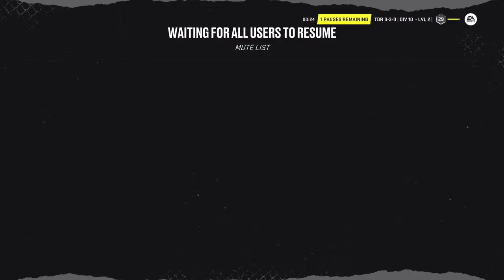LG Rouyn Noranda Huskies Season 19 - Pre-Season 03/03/22 Game 1